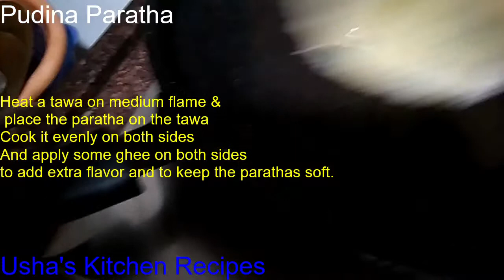Pudina Paratha | Easy pudina paratha recipe |Mint Paratha Recipe | Usha's Gallery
Parathas are one of the easiest recipes to cook. They are wholesome and can be had it as it is without any side dish. And they can be stored for a longer period of time. Pudina is healthy and is easily available. Here’s a recipe of easy Pudina Paratha.